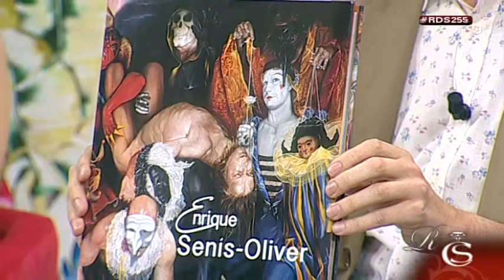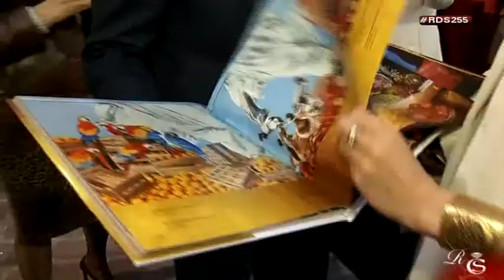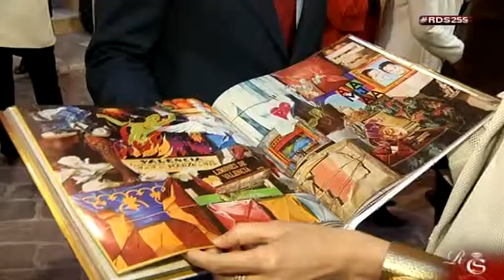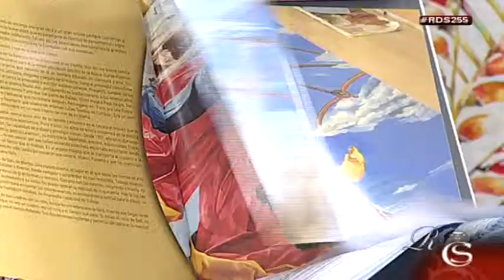EN PORTADA: Enrique Senís-Oliver presenta su obra recopilatoria rodeado de amigos